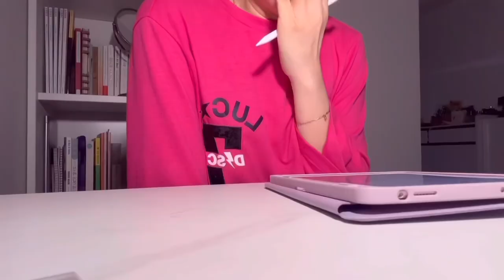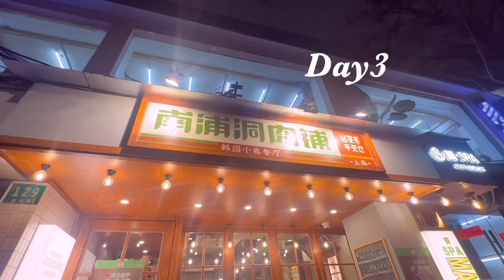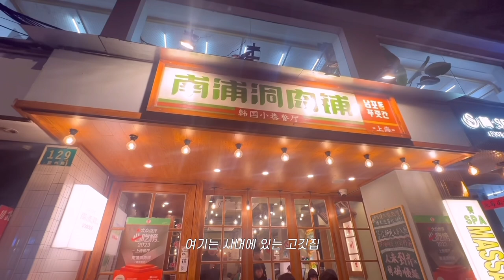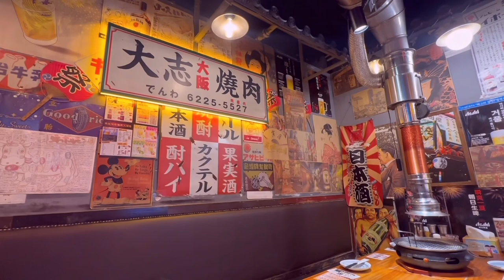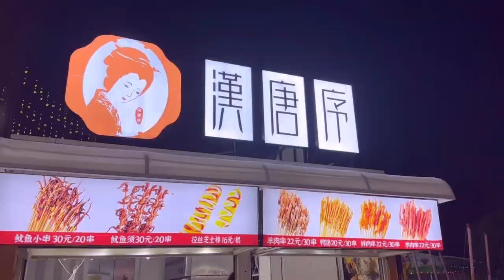5살 아이와 함께하는 상하이 생활, 2,3월동안 먹고다닌 일상들(외식할 때만 카메라 들었어요 ㅋㅋ)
맛있는거 먹을 때만 영상 찍는거 아시죠?
2달동안 찍은거라고는  외식 할때 뿐이었네요.

3월 말 이스터 기간에 런던 떠나기 전까지의 영상입니다~